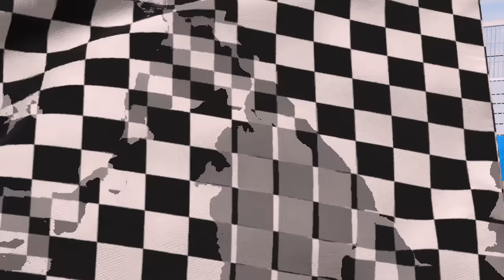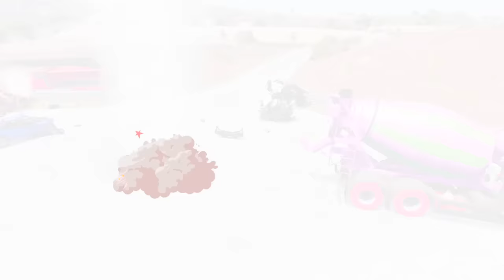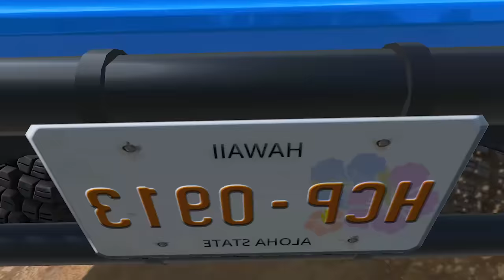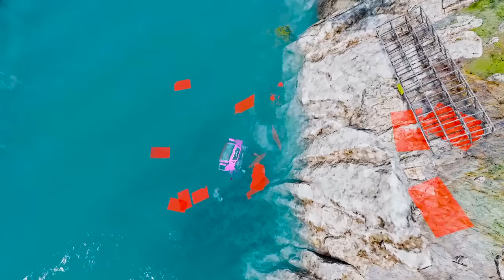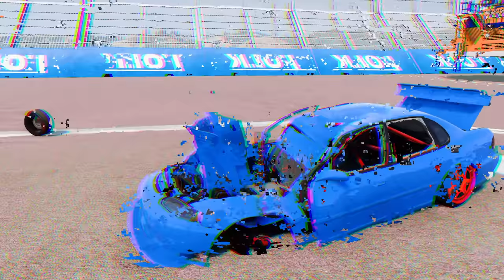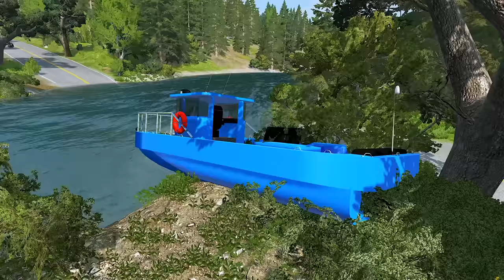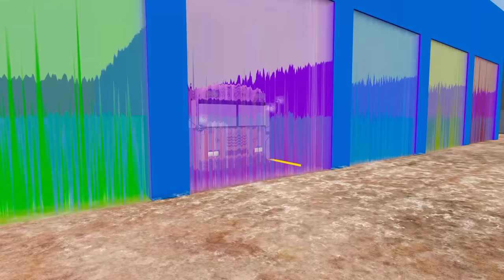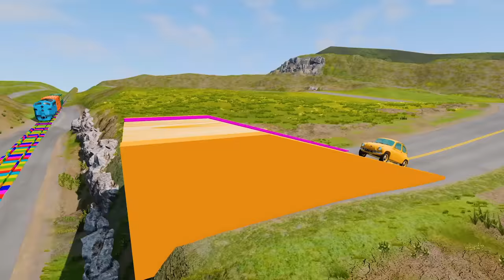Monster Trucks Potholes Flatbed Long Trailer Truck Car Rescue - Cars vs Deep Water and Cars vs Train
This video car Monster Trucks Potholes Flatbed Long Trailer Truck Car Rescue - Cars vs Deep Water and Cars vs Train
About the game: